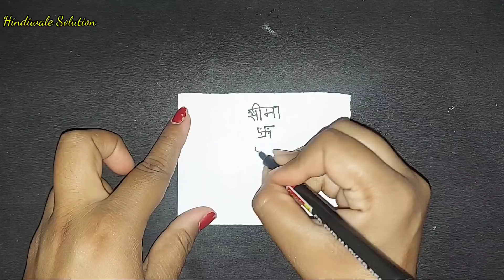vashikaran attract love|स्त्री खुद आपको प्यार करेगी | वशीकरण करने का सही तरीका | hindiwale solution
Topics covered:-
vashikaran specialist
vashikaran mantra
vashikaran
stri vashikaran
vashikaran totka
vastu shastra I feng shui tips

Chanakya Neeti
mantra in hindi
hindi vashikaran
hindiwale solution